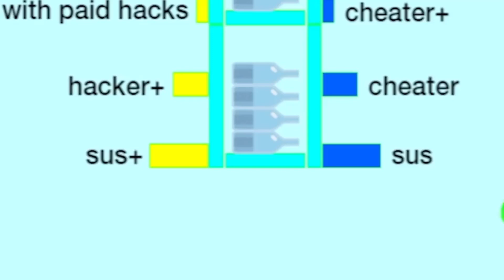will you pay extra hacks from that?